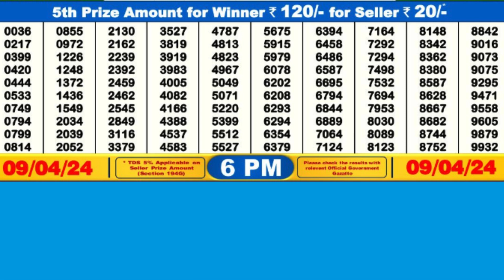DEAR WAVE TUESDAY WEEKLY LOTTERY TODAY RESULT 6 PM 09/04/24#latest lottery result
DEAR WAVE TUESDAY WEEKLY LOTTERY TODAY RESULT 6 PM 09/04/24,FIRST PRIZE 1 CRORE, DRAW No 54 MRP Rs 6